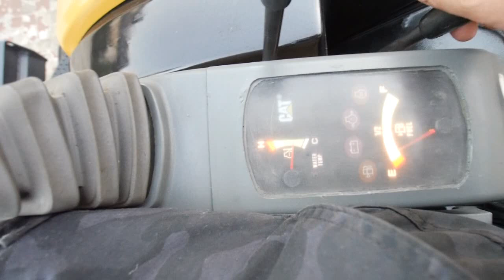中古販売 CAT 303CR ショベル バックホー ユンボ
中古建機の格安販売・高価買取は茨城県の茨城中古農建機まで^_^

中古農機具買取・販売・下取りもお任せ下さい！

茨城県つくば市にてトラクター・農機具・油圧ショベル・ユンボなどの農機具、建機の販売買取りを行っております。